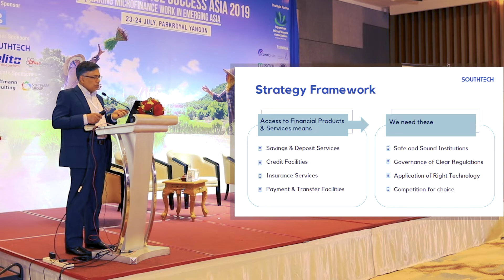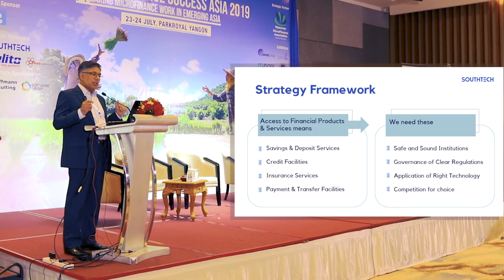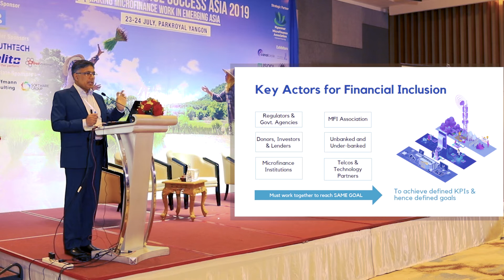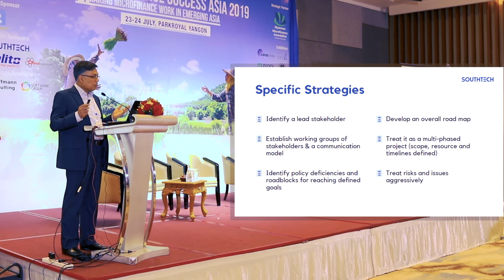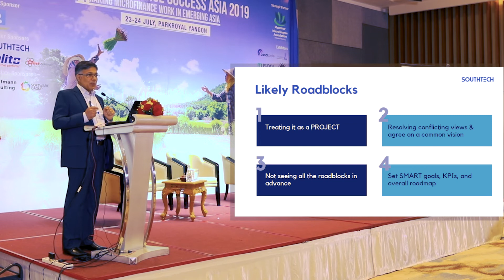Strategies for Financial Inclusion in Developing Countries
Check out our MD and CEO, Mr. Syed Mamnun Quader's presentation from Microfinance Success Asia, held at Yangon, Myanmar, where he spoke at length about the different strategies for financial inclusion in developing countries.